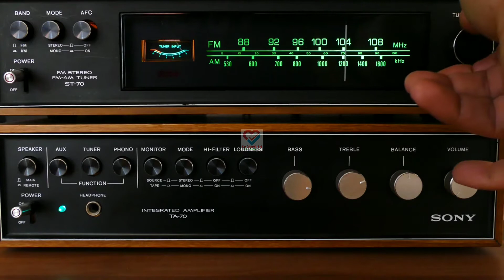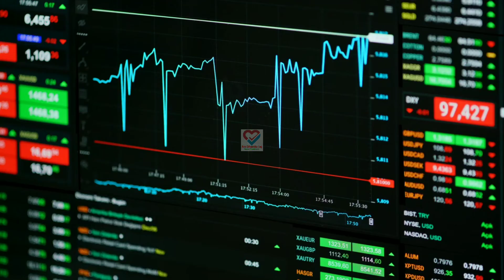कब्ज में क्या खाना चाहिए पुराना कब्ज कैसे दूर करें कब्ज दूर करने का देसी इलाज । Gas kabj ka ilaj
About this.

दोस्तों आज की इस जानकारी के अंदर मैंने आप सभी को कब्ज को दूर करने के बारे में एक बहुत ही अच्छा और बहुत ही ज्यादा फायदेमंद उसका आपको बताया है अगर आप के पेट में कब्ज बनती है गैस बनता है तो आप इस बताए गए नुस्खे का इस्तेमाल कर सकते हो अगर आप कंटिन्यू कुछ दिनों तक इस नुस्खे का इस्तेमाल करते हो तो आपके पेट में कब्ज बनना बिल्कुल बंद हो जाएगा कब्ज की समस्या को समाप्त करने के लिए यह नुस्खा बहुत ही ज्यादा असरदार है आप इस नुस्खे का इस्तेमाल कर सकते हो

Queries solved in this video:
1) Kabj dur karne ka desi ilaj in Hindi
2) Kabj ko dur karne ka gharelu nuskha
3) Kabj dur karne ke gharelu nuskhe
4) Kabj dur karne ka desi ilaj
5) Kabj ke liye dava
6) Kabj ki ayurvedic medicine
7) Kabj me kya khaye
8) Kabj ka ilaj bataye
9) Kabj ka ramban ilaj
10) Kabj ka gharelu ilaj
11) Gas kabj ka ilaj
12) Kabj ka gharelu upchar
13) 20 saal purani kabj ka ilaj
14) Kabj ka gharelu upchar
15) Purani kabj ka ilaj
16) कब्ज दूर करने का देसी इलाज
17) पुराना कब्ज कैसे दूर करें
18) कब्ज में क्या खाना चाहिए
19) पुरानी कब्ज का इलाज